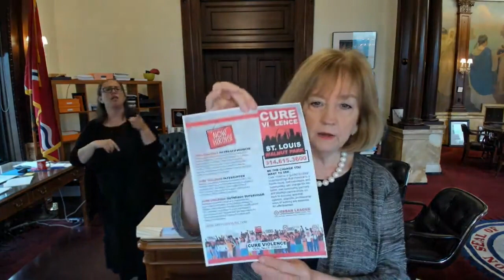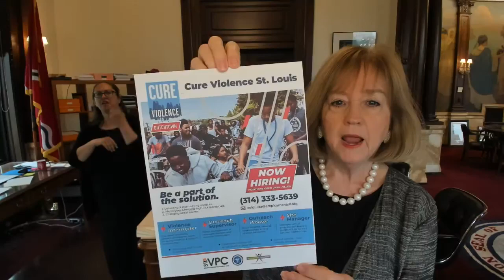Mayor's COVID 19 Update July 31, 2020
Good afternoon and happy Friday, St. Louis! We are live from City Hall with an update on COVID19 and a number of other important topics.

Please send in your questions and join the conversation!